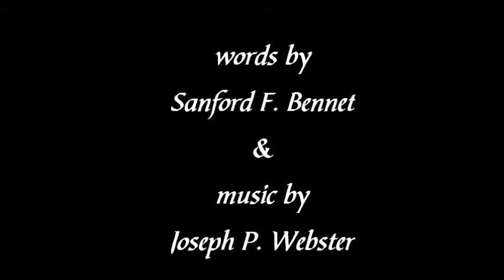Sweet By and By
Sovereign Grace Baptist Church, Anniston, Alabama